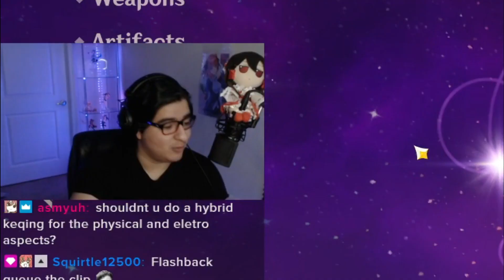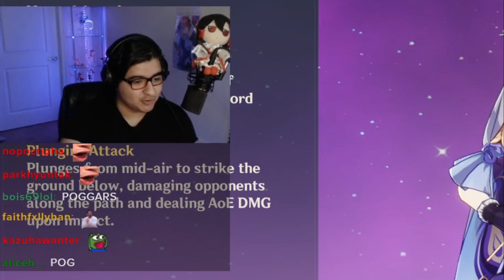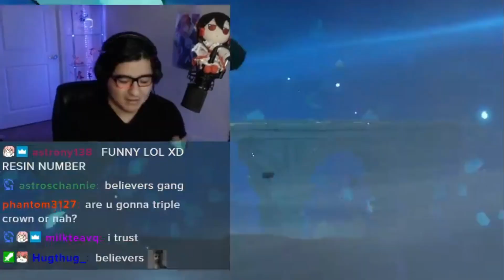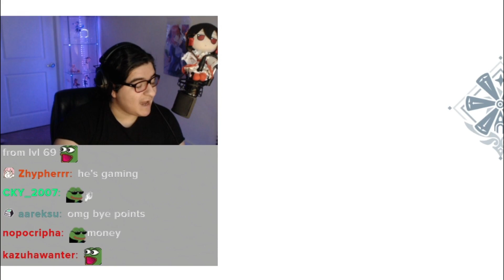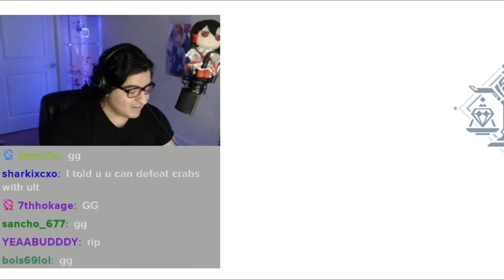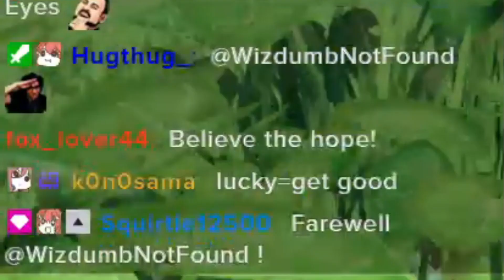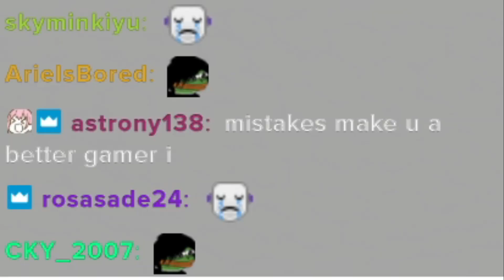I crowned Keqing and used her solo...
We finally crown Keqing, the character who was there since the very beginning. We made our Keqing build, and then we move on to the final part, which is to finally crown her. We crown keqing, and then take her on a keqing solo boss rush.

This is just like my solo fischl boss rush, but with Keqing instead with her crown. We show the power of what she can do.

Title is related slightly to the Kazuha crown video and using him as main DPS.

Intro: Under Night In-Birth OST: Night Walker(Linne's Theme)
Outro: Blood Drain (again) - Vocal Version